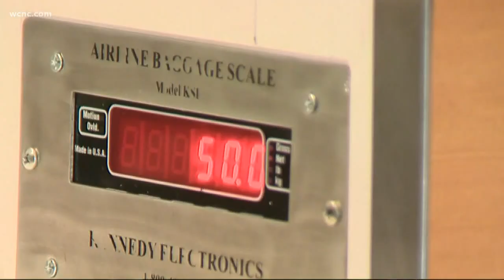Are the luggage scales at Charlotte Douglas International Airport accurate?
State inspectors visit every airport annually to make sure the scales aren't cheating customers or airlines. They recently flagged six scales at Charlotte Douglas.

Since 2017, state records show inspectors rejected 10 scales in all at Charlotte Douglas, two at Raleigh-Durham International Airport and five at Greenville-Spartanburg International Airport.